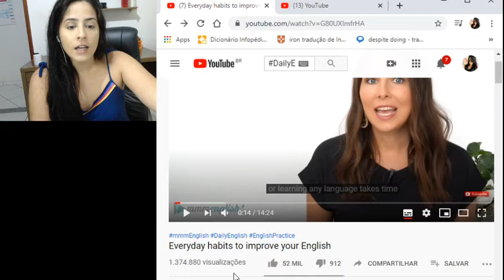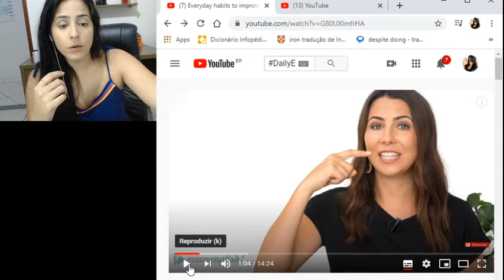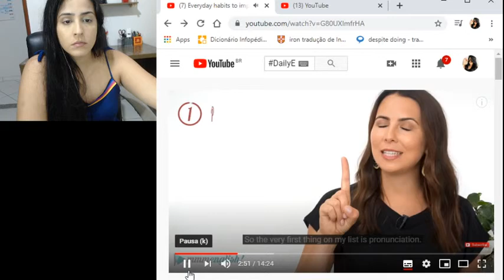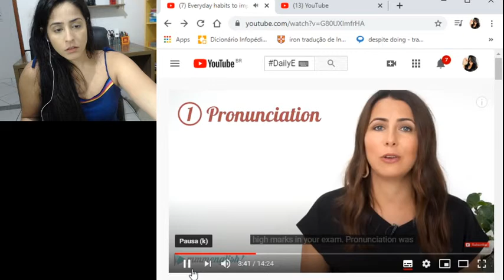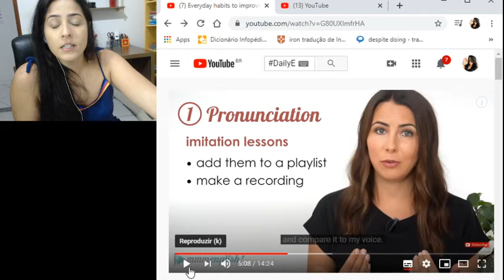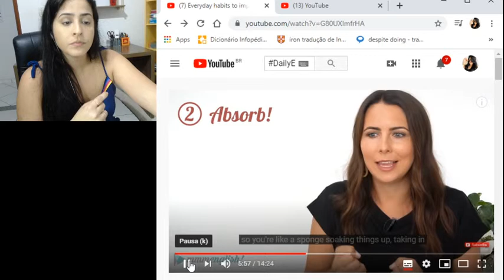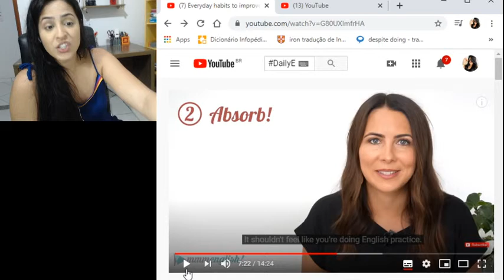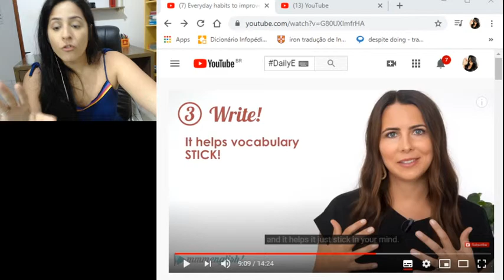Live 03- Hábitos diários para melhorar seu inglês